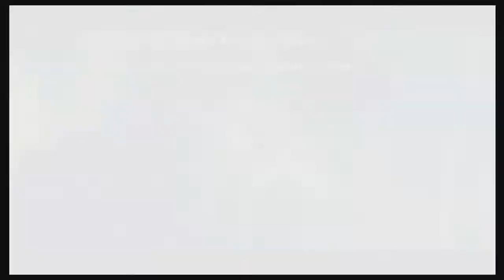Super Mario Galaxy 2 - Part 16 - Ancient Technology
After fighting the King again it's now time to feed a Luma to enter a new part of Clockwork Ruins Galaxy there's a star there but how to get it, the Hard way or the Easy way.